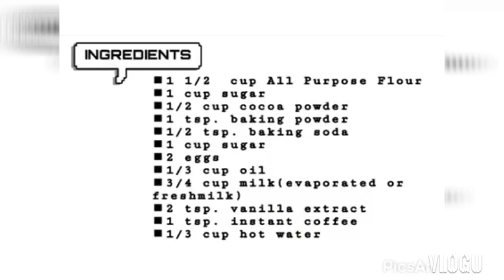Chocolate Cake By Ann